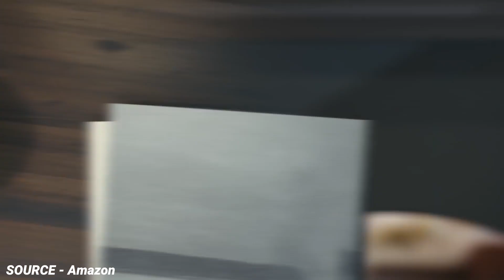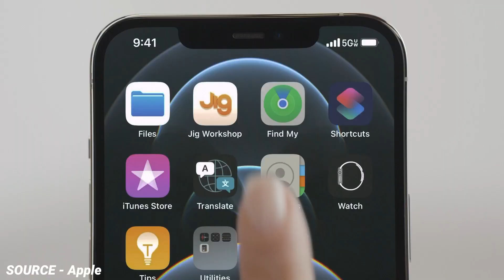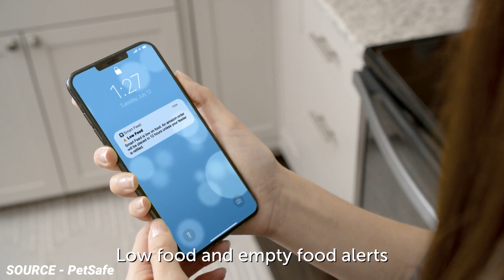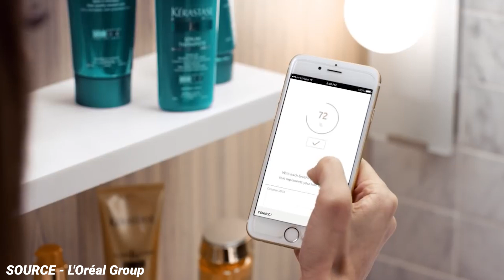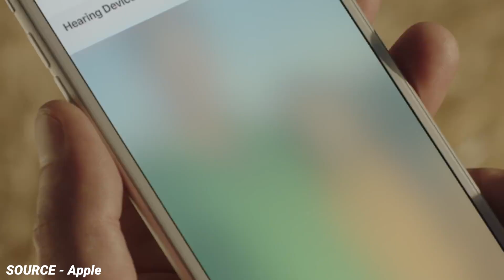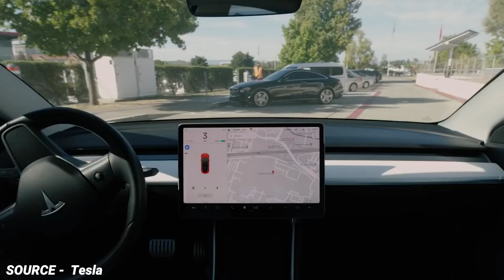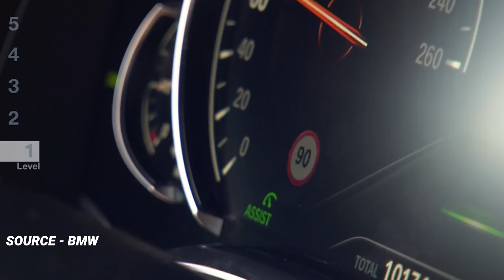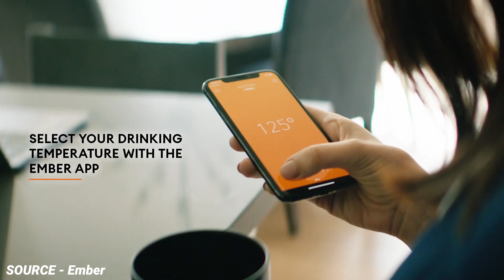How scared should we be of smart tech? | Seriously? Episode 3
Seriously? What do you think?

We gather some of the best Tech and Gaming Journalists from all over the internet to argue about the biggest tech, gaming and entertainment topics for your enjoyment.

This week TechRadar's Executive Editor, Gerald Lynch, Tom's Hardware's Senior Editor, Sharon Harding, T3's AV and Smarthome Editor, Matthew Bolton are all arguing -  How scared should we be of smart tech?